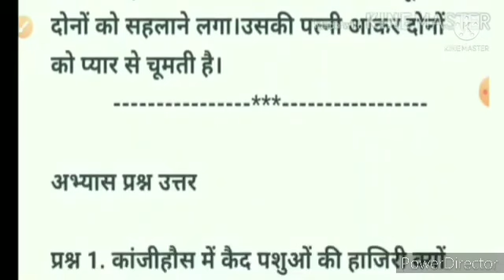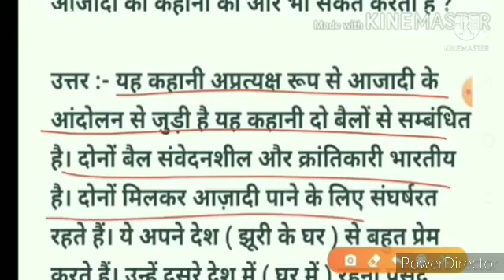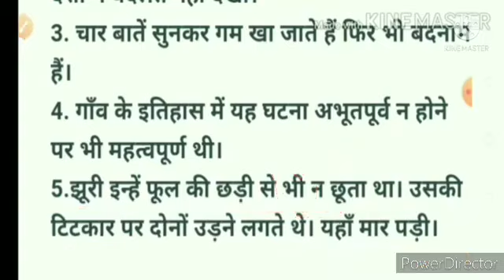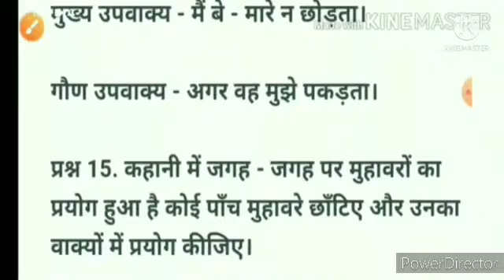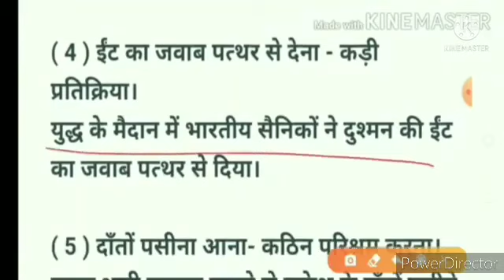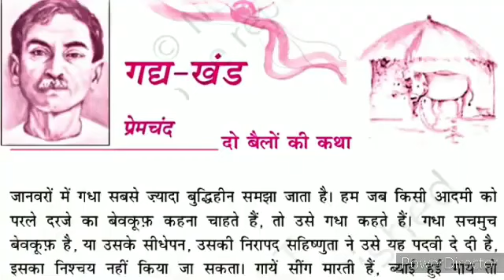Do bailon ki katha | Class 9 hindi kshitiz chapter 1 दो बैलों की कथा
Do bailon ki katha | Class 9 hindi kshitiz chapter 1 दो बैलों की कथा | Class 9 hindi chapter 1, do bailon ki katha class 9, class 9 hindi chapter 1 question answer, Class 9 hindi chapter 1 दो बैलों की कथा, दो बैलों की कथा पाठ के प्रश्न उत्तर, दो बैलों की कथा के प्रश्न उत्तर, class 9 hindi kshitiz chapter 1 question answer, sudama juyal ncert